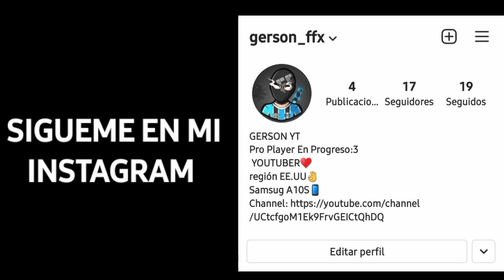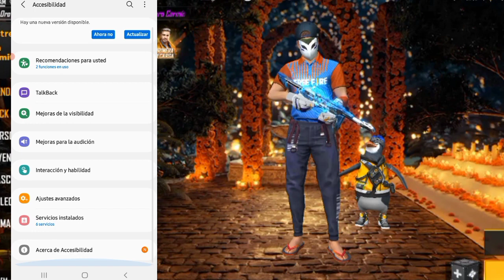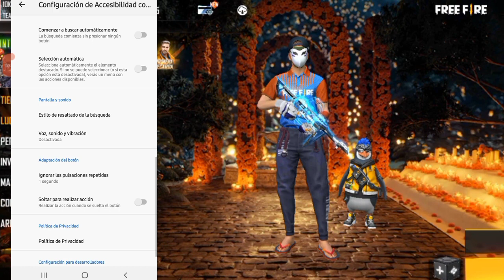MEJOR CONFIGURACION DE ACCESIBILIDAD CON INTERRUPTORES |✅ OPCIONES DE ACCESIBILIDAD MEJORADA 2021